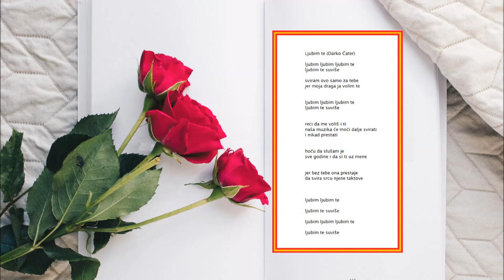Ljubim te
Glazba,text:
Darko Čater

Foto, image (red roses):
thought-catalog-r9RmKAe65to-unsplash
HVALA